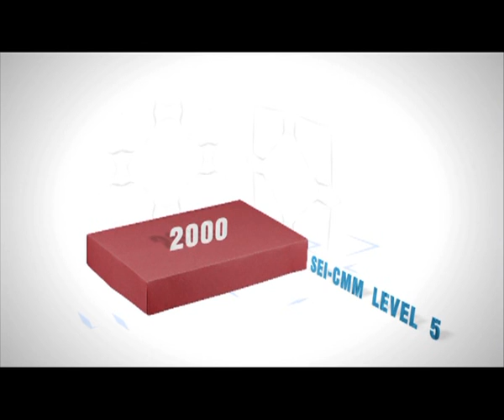An Unusual Journey - Patni Computer Systems